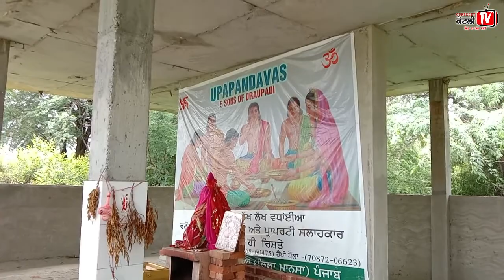ਇਸ ਜਗ੍ਹਾ ਤੇ ਆਏ ਸਨ ਪਾਂਡਵ ਅਤੇ ਮਾਤਾ ਦਰੋਪਦੀ ਇਕ ਸਾਲ ਲਗਾਤਾਰ ਇੱਥੇ ਬਿਤਾ ਕੇ ਗਏ ਸਨ